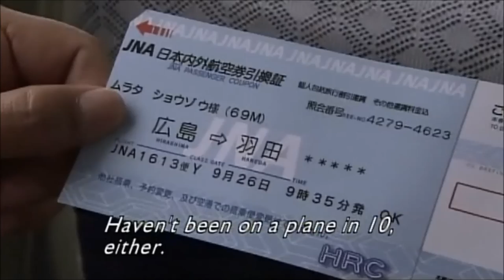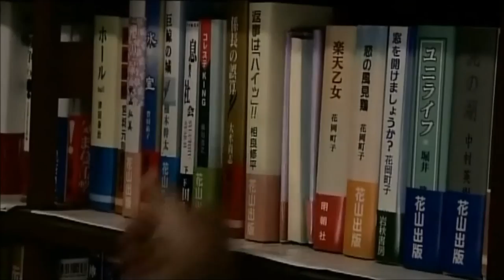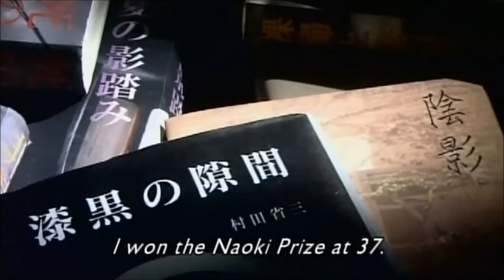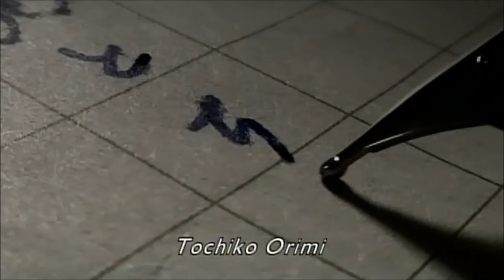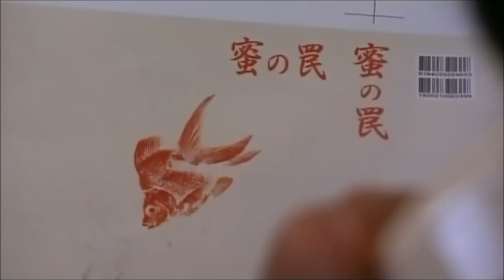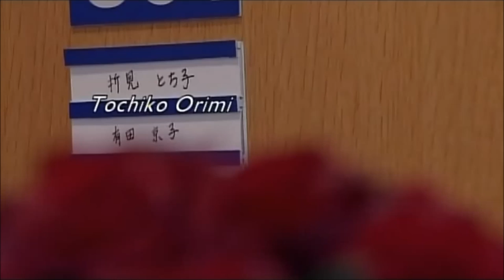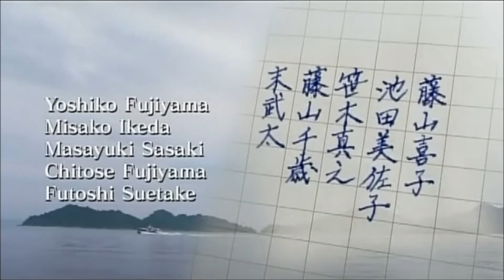Hi no Sakana - Goldfish (Full Movie English Sub)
Orginal title: Hi no Sakana
Writer: Aya Watanabe
Director: Hiroshi Kurosaki
Cast: Yoshio Harada, Machiko Ono, Ryô Iwamatsu
The story is set in a town on an island, Osakishinojima. An elderly author Shozo Murai meets a female editor Tochiko coming from a publishing company in Tokyo. At first, Shozo sends her away, but they gradually get along with each other. One day, Shozo asks her to use the fish print of his red goldfish for his new novel cover. But Tochiko feels sorry for the red goldfish, because it will have to die. Then a humble friction develops between them over the life of the goldfish.